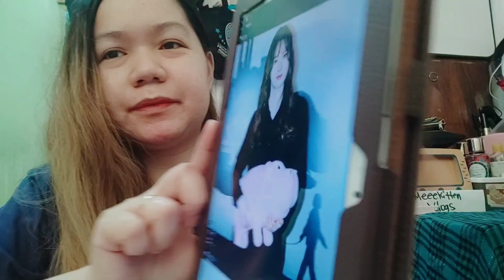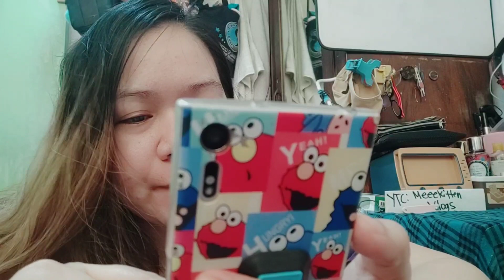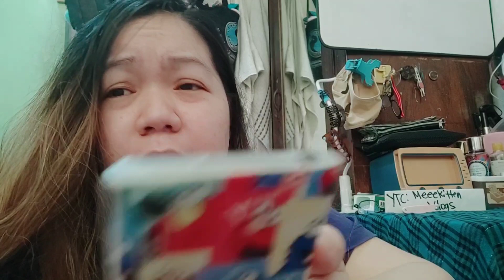Lee Min Ho & Koo Hye Sun | Minsun is back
My minsun heart is back❤️